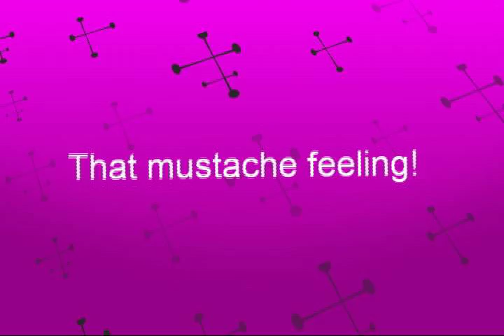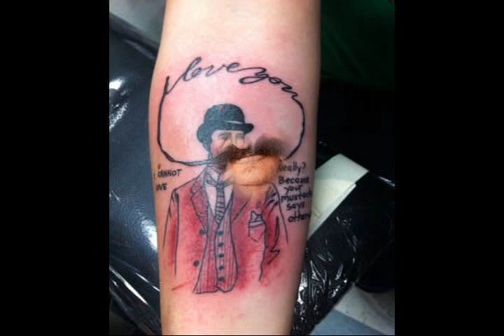Get that mustache feeling all up in you!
A fun, gay, little montage about the fine art of moustachery!